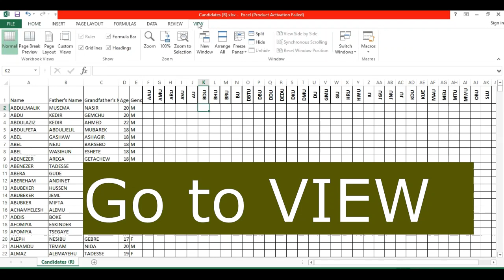How to keep the top-row visible while scrolling down excel(የላይኛው እንዴት እንዲታይ ማድረግ እንደሚቻል)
How to keep the top row visible while scrolling down in excel(የላይኛው እንዴት እንዲታይ ማድረግ እንደሚቻል).
 This is what you are going to learn today.
Step 1: Click on the "View" Tab
Step 2: Click on the "Freeze Pane" drop-down.
Step 3: Select the second option"Freeze top row" Done. You have successfully made the top row visible.